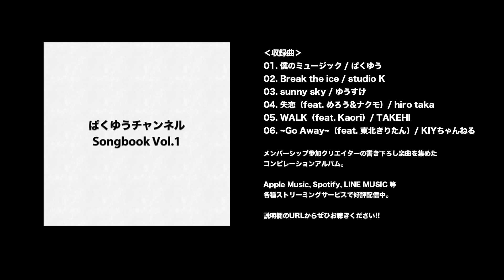櫻坂46「五月雨よ」リアクション&即興楽曲分析!!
ぱくゆうチャンネルコンピレーションアルバム、好評配信中!!

DTMerのためのメンバーシップ。音楽制作に関する情報やノウハウを共有しましょう！

あなたに合わせたレッスン“のようなもの”。「ぱくゆうのオンライン〇〇」

CD・DVD、本、雑貨etc...  2,000円以上で宅配送料無料。全国の加盟店受取で送料無料。

【サブPC】
◆AMD Ryzen 9 5950X
◆ASUS ProArt B550-Creator
◆Cooler Master Silencio S600 TG
◆Cooler Master MasterLiquid ML240L V2 ARGB
◆ASUS DUAL-RTX3060-O12G
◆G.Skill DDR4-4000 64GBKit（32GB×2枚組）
◆Western Digital SN850 500GB
◆Thermaltake TOUGHPOWER GRAND RGB 850W

◆SONY ZV-E10
◆SIGMA 16mm F1.4 DC DN
◆SIGMA 18-55mm F2.8 DC DN
◆Aputure Amaran 100d
◆Aputure AL-MC
◆Logicool MX Master 3 for Mac

◆audio-technica AT2020
◆Roland A-88